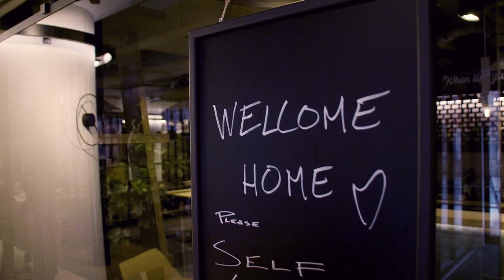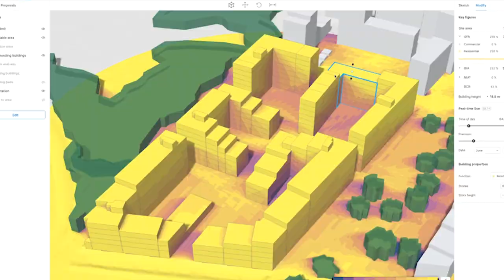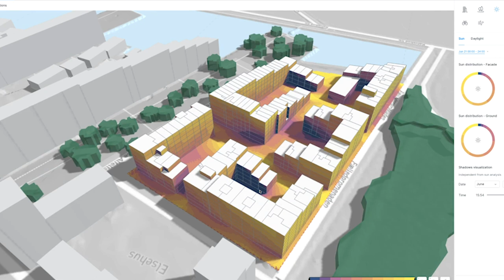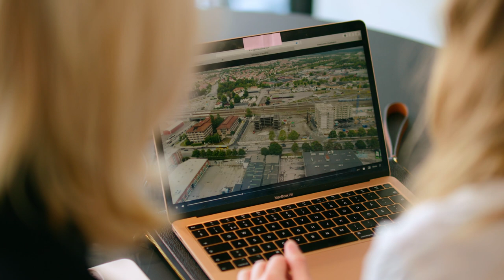NREP: Innovating real estate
Learn how NREP is pushing for sustainable and customer-friendly real estate